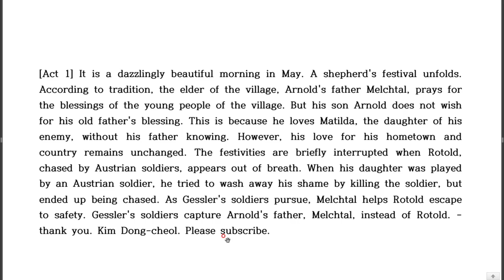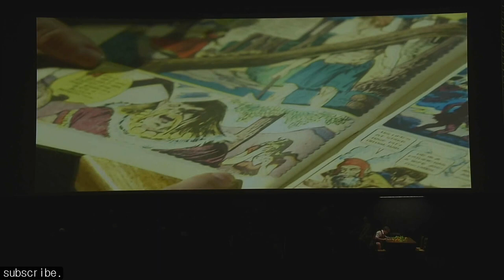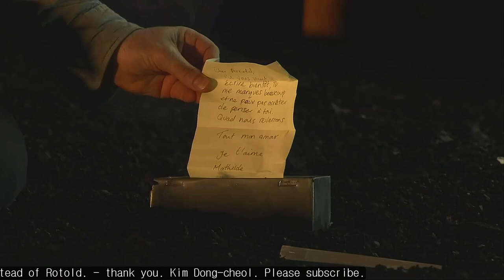G. A. Rossini 1792-1868 Opera Wilhelm Tell Act 1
[Act 1] It is a dazzlingly beautiful morning in May. A shepherd's festival unfolds. According to tradition, the elder of the village, Arnold's father Melchtal, prays for the blessings of the young people of the village. But his son Arnold does not wish for his old father's blessing. This is because he loves Matilda, the daughter of his enemy, without his father knowing. However, his love for his hometown and country remains unchanged. The festivities are briefly interrupted when Rotold, chased by Austrian soldiers, appears out of breath. When his daughter was played by an Austrian soldier, he tried to wash away his shame by killing the soldier, but ended up being chased. As Gessler's soldiers pursue, Melchtal helps Rotold escape to safety. Gessler's soldiers capture Arnold's father, Melchtal, instead of Rotold. Kim Dong-cheol.